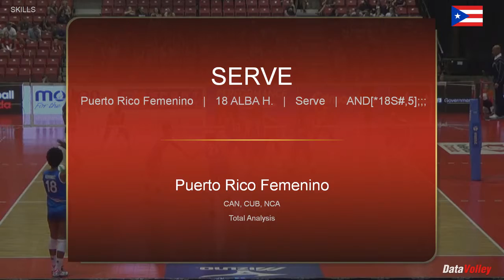CHALLENGUE ALBA HERNANDEZ